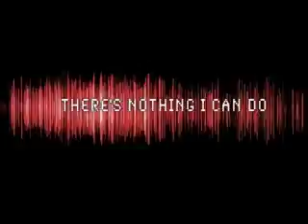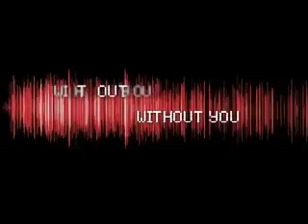Dogzilla-Without you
There's nothing without you... the only thing i need...
Disclarimer: I do not own or claim ownership of the music!